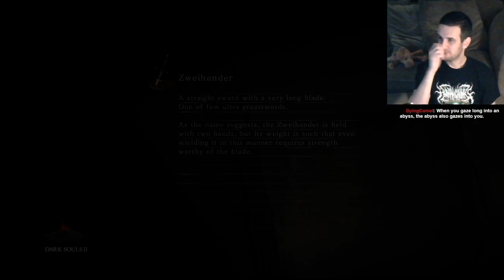Let's Play: Dark Souls II: BLIND RUN: Part 53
Jay dies a lot. What else do you want me to say? Ok fine, Jay and Bob and cannon-fodder beat Blue Smelter Demon. Then Jay dies a lot in Dragon Shrine.